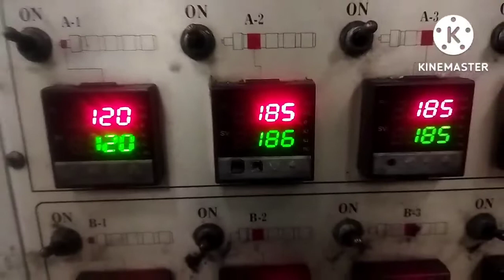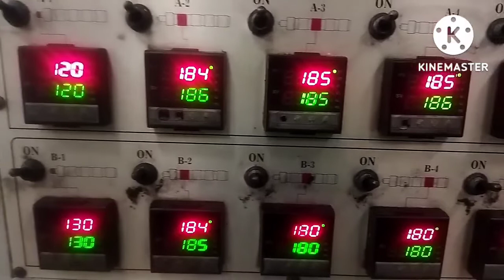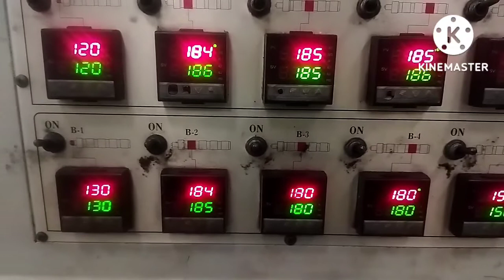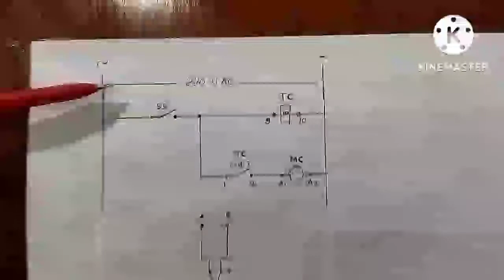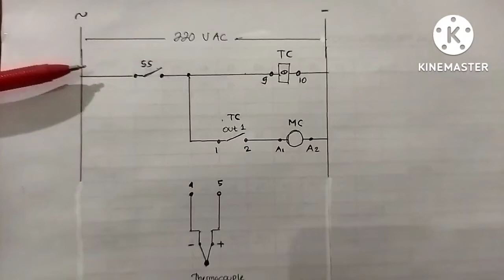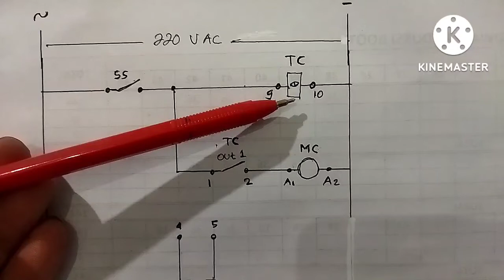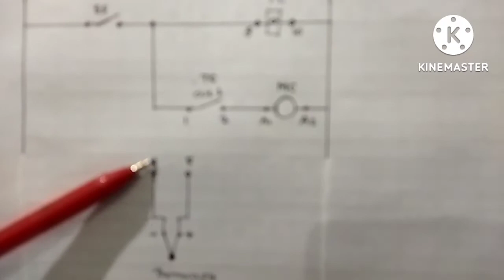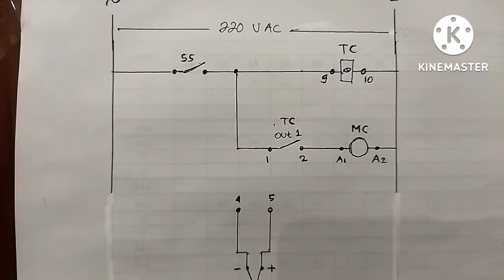INSTALASI TEMPERATURE CONTROL OMRON 5ECWL- R1TC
instalasi Temperature control omron secara umum sama dengan temperature control meek yang lain.. pada gambar diagram nya hampir sama dengan meek lain